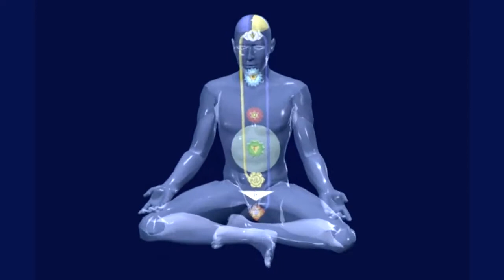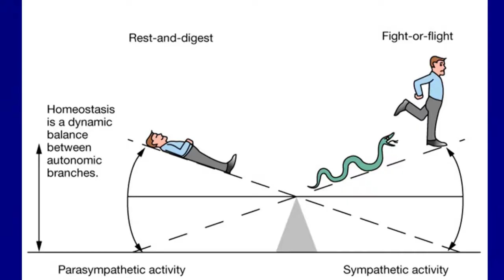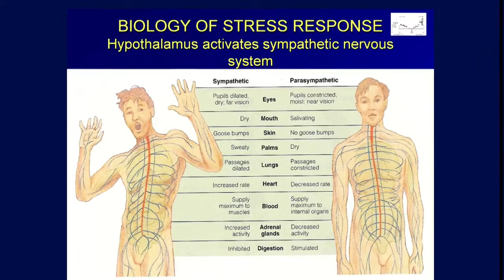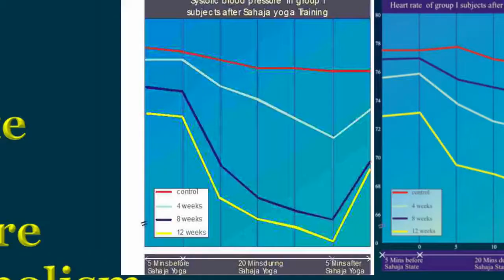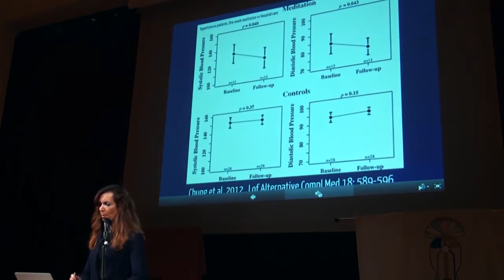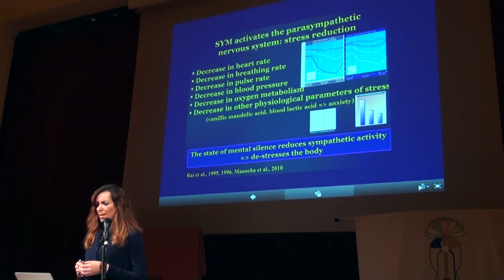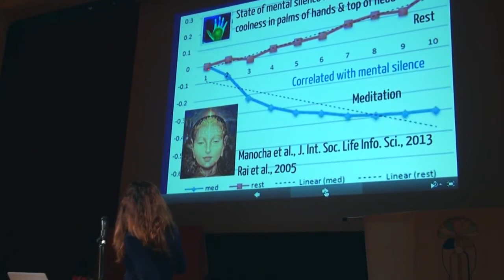Medical research into the benefits of Sahaja Yoga Meditation - Rubia 2/6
This is the second part of six of a talk given by Professor of Cognitive Neuroscience Katya Rubia of King's College, London University. In the talk Prof Rubia explains the beneficial effects of Sahaja Yoga Meditation at the physical, emotional, and mental levels, as well as on our subtle energy systems.